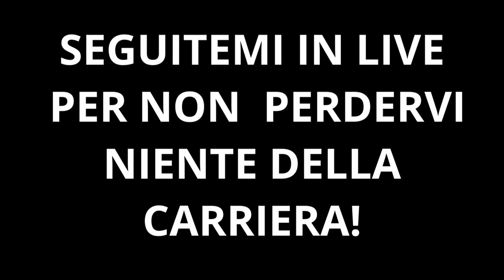MOURINHO 2.0 - CARRIERA ALLENATORE FIFA22 - Finale della prima stagione con un attacco scatenato!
MOURINHO 2.0 - CARRIERA ALLENATORE FIFA22 Nasce il Porto del figlio dello special one!
Josè Junior Mourinho !
Cercheremo di ripercorrere le orme di José Mourinho, quindi vincere la Champions League ricostruendo il Porto.
Per seguire al meglio la carriera ci vediamo sulla piattaforma viola ogni lunedì, mercoledì e giovedì alle 21:00.
In questo episodio proviamo a risalire in classifica per vincere il campionato con una coppia d'attacco davvero scatenata, ma basterà per vincere?

VI ASPETTO IN LIVE SULLA PIATTAFORMA VIOLA!

Chi sono:
Ciao, mi chiamo Kevin ed amo il Calcio, spero di potervi piacere quanto un gol al 90⁰